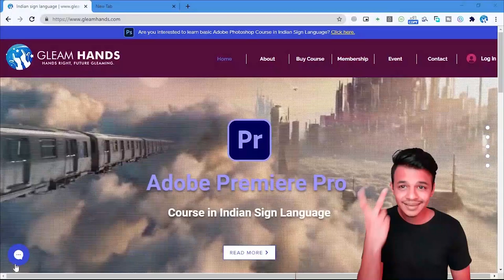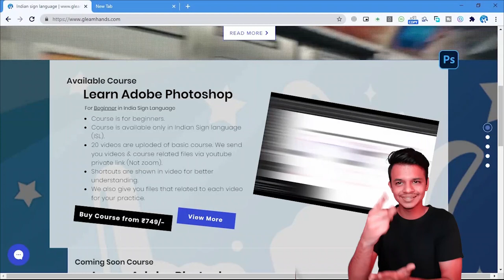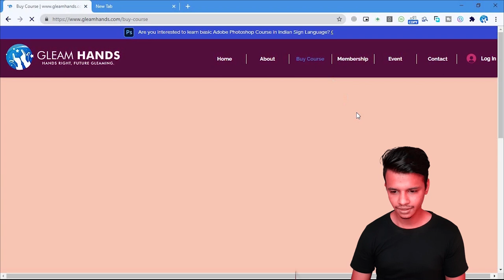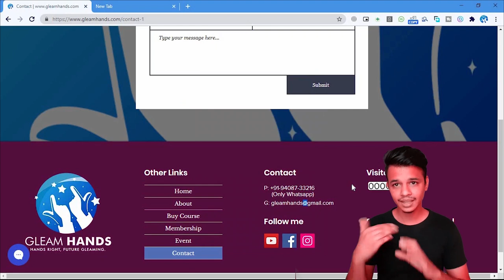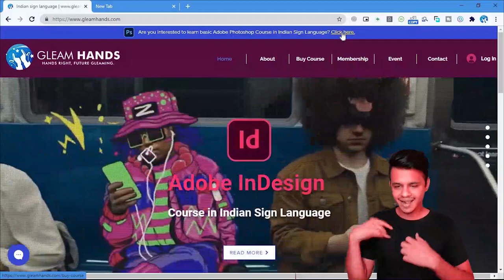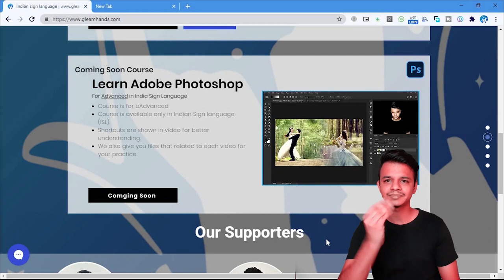MY NEW WEBSITE IS LIVE! VISIT OUR NEW WEBSITE NOW!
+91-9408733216